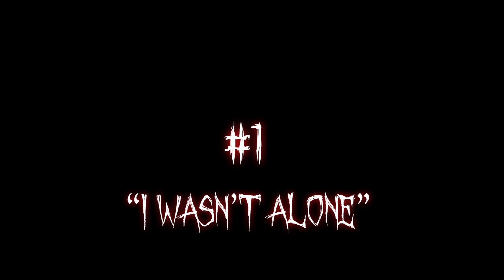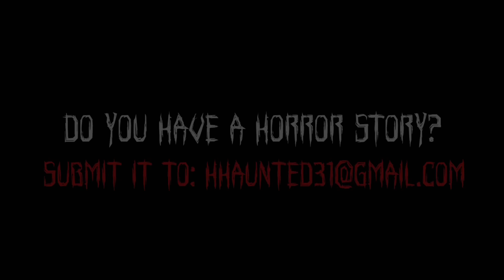3 True Disturbing Alone at Work Horror Stories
•Music•

Sound Effects by: Robbie Miller

*I got permission from all respective authors to use their story.

•Story Credit•

Story#1: Not Specified
Story#2: DeRizzler
Story#3: OGForknife

Some stories you may like if mine